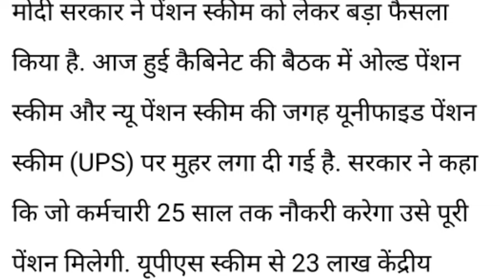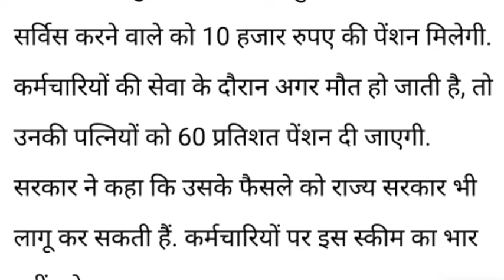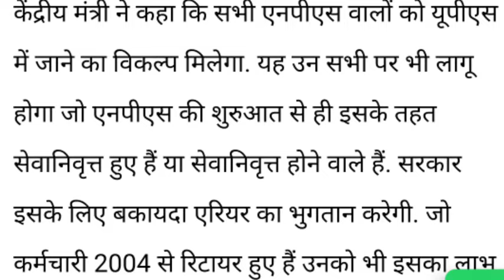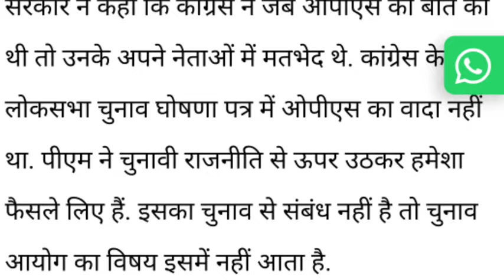Big decision in today's meeting,Employees 10 years of job get pension,Applicable from 1 April 2025